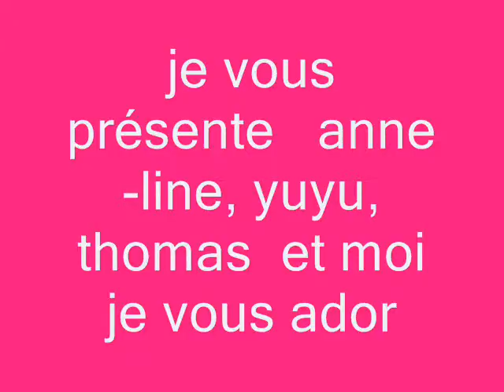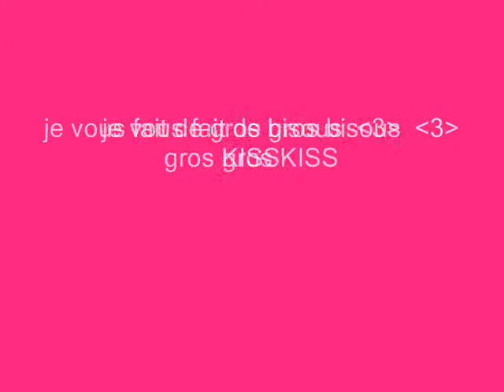le délire au lycée ampére